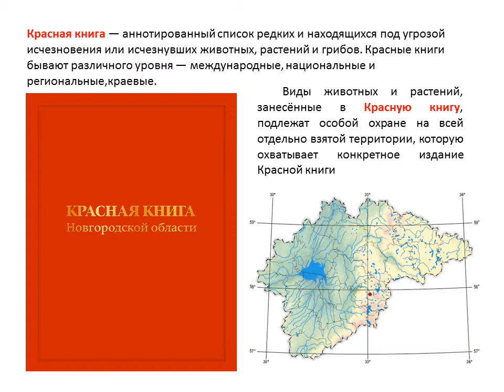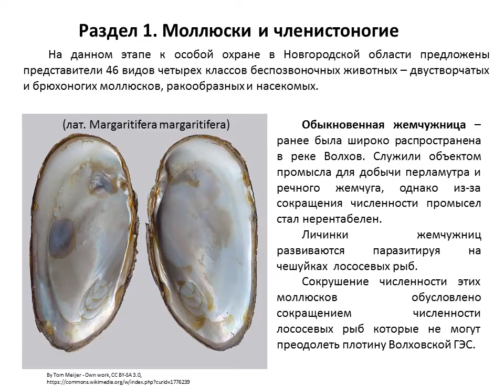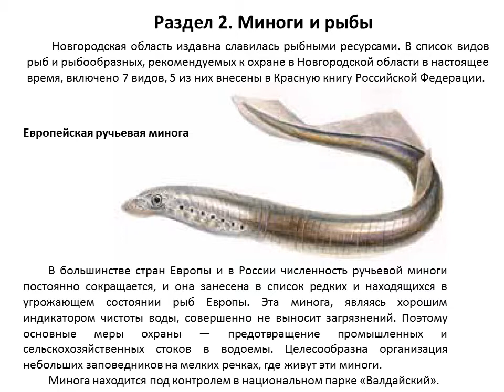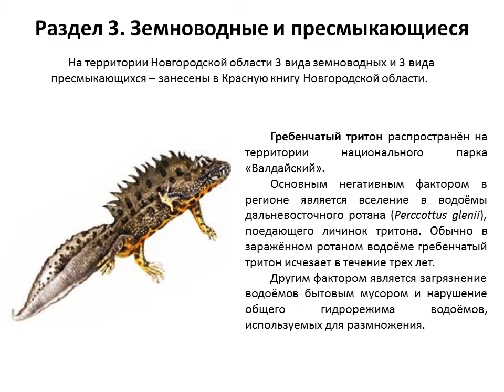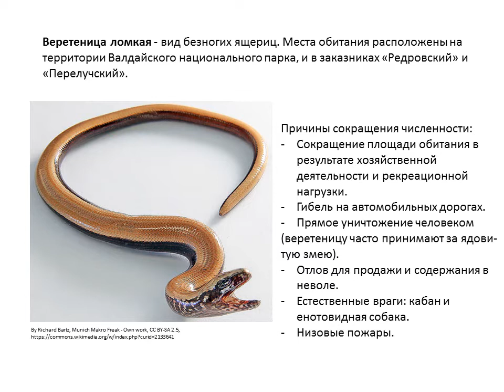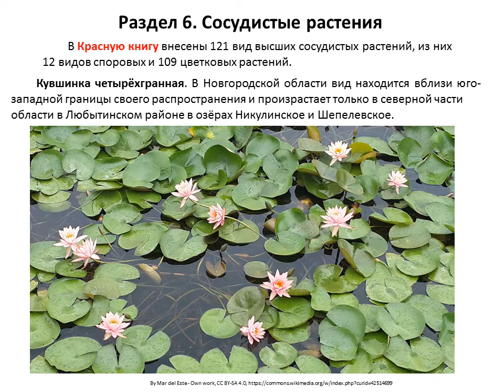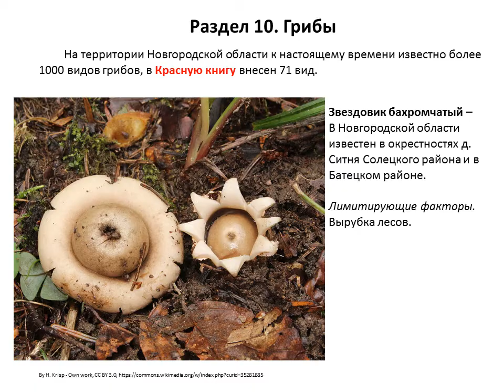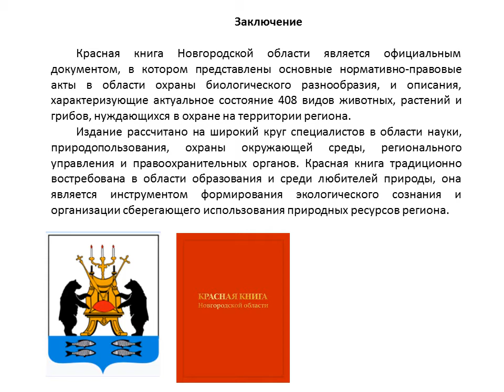Красная книга Новгородской области, проект по окружающему миру 4 класс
Красная книга — аннотированный список редких и находящихся под угрозой исчезновения или исчезнувших животных, растений и грибов. Красные книги бывают различного уровня — международные, национальные и региональные,краевые.
Виды животных и растений, занесённые в Красную книгу, подлежат особой охране на всей отдельно взятой территории, которую охватывает конкретное издание Красной книги
Виды животных и растений, занесённые в Красную книгу, подразделяются на охранные статусы. характеризующих его состояние на территории области и потребность в его охране.
Охранный статус — показатель вероятности того, что вид сохраняется в настоящее время и сохранится в ближайшем будущем. При оценке охранного статуса принимаются во внимание многие факторы: не только количество оставшихся особей, но и общее увеличение или уменьшение численности популяции с течением времени, успехи селекции, известные угрозы и так далее.
Просто взглянув на герб города можно увидеть животных которые являются символами этой местности и в древние времена в изобилии  водившиеся в этих краях. Это медведи и рыба(предположительно волховский сиг).
С развитием региона и освоением земель большинство самых обычных животных, растений и грибов стали настолько редкими что нуждаются в законодательной охране.
В этом проекте мы рассмотрим по одному представителю вида из каждого разделов Красной книги Новгородской области.
Раздел 1. Моллюски и членистоногие
На данном этапе к особой охране в Новгородской области предложены представители 46 видов четырех классов беспозвоночных животных – двустворчатых и брюхоногих моллюсков, ракообразных и насекомых.
Обыкновенная жемчужница – ранее была широко распространена в реке Волхов. Служили объектом промысла для добычи перламутра и речного жемчуга, однако из-за сокращения численности промысел стал нерентабелен.
Личинки жемчужниц развиваются паразитируя на чешуйках  лососевых рыб.
Сокрушение численности этих моллюсков обусловлено сокращением численности  лососевых рыб которые не могут преодолеть плотину Волховской ГЭС.
Широкопалый речной рак  Среда обитания - пресная чистая вода: реки, озёра, пруды, быстрые или проточные ручьи (глубиной 3—5 м и с впадинами до 7—45 м). Летом вода должна прогреваться до 16—22 °C. Раки очень чувствительны к загрязнению воды, поэтому места, где они водятся, говорят об экологической чистоте этих водоёмов.
Причины сокращения численности: ухудшение гидрохимических условий обитания, вызванное загрязнением бытовыми, промышленными и сельскохозяйственными стоками, изменением уровня воды, конфигурации берегов, состава и структуры грунтов, химического состава воды и пр.
Участившиеся случаи возникновения заболеваний, в частности рачьей чумы, а также конкурентное вытеснение длиннопалым раком.
Жук-носорог обыкновенный. Встречается на территории национального парка «Валдайский». Рекомендуется сохранение природных местообитаний, отказ от вырубки дуплистых деревьев и раскорчевки пней, а также ограничение отлова жуков в коллекционных целях.
Раздел 2. Миноги и рыбы
Новгородская область издавна славилась рыбными ресурсами. В список видов рыб и рыбообразных, рекомендуемых к охране в Новгородской области в настоящее время, включено 7 видов, 5 из них внесены в Красную книгу Российской Федерации.
Европейская ручьевая минога
В большинстве стран Европы и в России численность ручьевой миноги постоянно сокращается, и она занесена в список редких и находящихся в угрожающем состоянии рыб Европы. Эта минога, являясь хорошим индикатором чистоты воды, совершенно не выносит загрязнений. Поэтому основные меры охраны — предотвращение промышленных и сельскохозяйственных стоков в водоемы. Целесообразна организация небольших заповедников на мелких речках, где живут эти миноги.
Минога находится под контролем в национальном парке «Валдайский».
Волховский сиг - После строительства в октябре 1926 года Волховской ГЭС, находится на грани исчезновения из-за невозможностью добраться к нерестилищу.
Популяция сиголова поддерживается искусственным разведением на волховском рыбоводном заводе. Волховский сиг изображён на монете Банка России.
Раздел 3. Земноводные и пресмыкающиеся
На территории Новгородской области 3 вида земноводных и 3 вида пресмыкающихся – занесены в Красную книгу Новгородской области.
Гребенчатый тритон распространён на территории национального парка «Валдайский».
Основным негативным фактором в регионе является вселение в водоёмы дальневосточного ротана (Perccottus glenii), поедающего личинок тритона. Обычно в заражённом ротаном водоёме гребенчатый тритон исчезает в течение трех лет.
Другим фактором является загрязнение водоёмов бытовым мусором
Красная книга Новгородской области является официальным документом, в котором представлены основные нормативно-правовые акты в области охраны биологического разнообразия, и описания, характеризующие актуальное состояние 408 видов животных